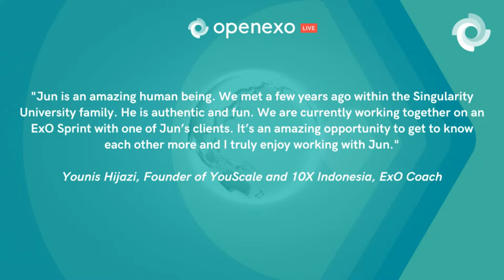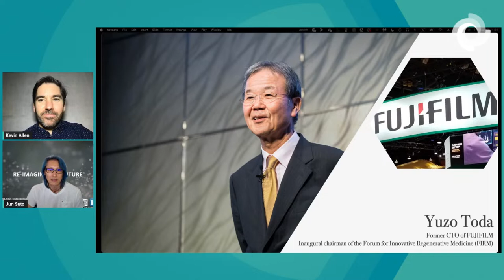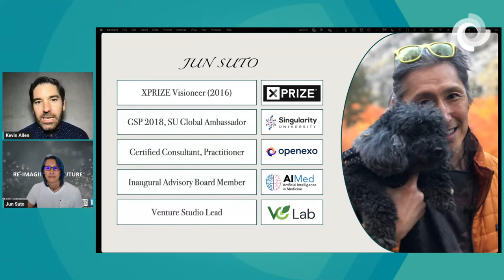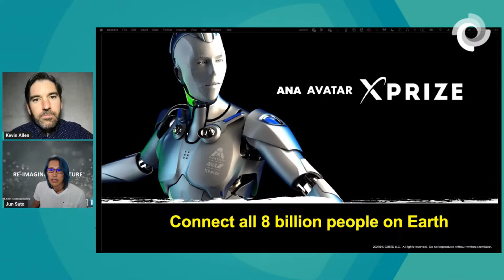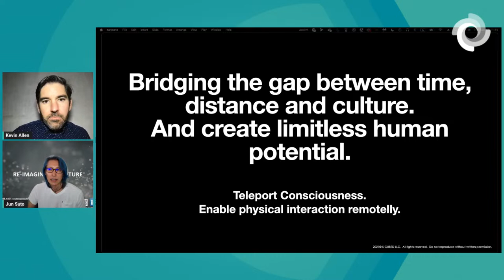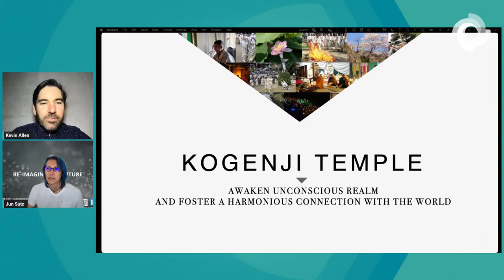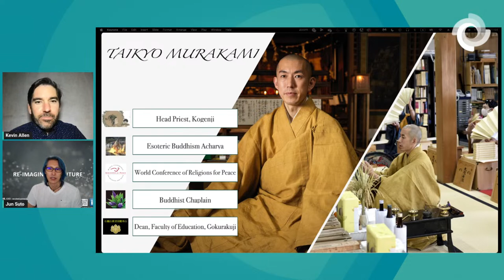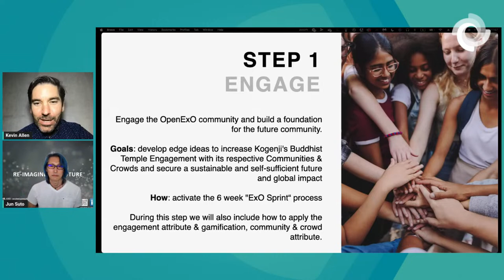OpenExO Live with Jun Suto | Simple Solutions for Success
Join us this week as we chat with Jun Suto. Jun is a passionate producer, serial entrepreneur, & seasoned executive with significant global experience. His work spans from corporate restructuring to social innovation, working alongside the industry's top players and thought leaders. He has rich experiences in global, multi-cultural project/program executions in various countries (with significant experiences in the US and Japan), providing a quarter century of professional services to global corporations and collaborating with leading social entrepreneurs.

Jun is a Japan executive producer @ Learn Do Share (an open-source collaborative social innovation platform), founder of S-CUBED LLC (consultancy specialized in global strategy & program executions), & a Visoneer/Prize Developer (as well as an evangelist for the Asian market with a stronghold in Japan) of XPRIZE Foundation (world-renowned innovation accelerator/philanthropist).

Jun's experiences include social innovation, open-source collaboration, partnership/alliance development, business strategy/planning, business transformation/integration, turnaround advisory, technology implementation, business process improvement/outsourcing, risk management, M&A, due diligence, compliance & audit, across a wide spectrum of industries/companies including Global Fortune 25 companies.

Jun facilitates innovation workshops on a variety of social issues and grand challenges, speaks at MBA programs at both U.S. and Japanese universities on project management, risk management, and other topical subjects, & contributes articles in trade/professional magazines. In addition, he mentors various intra-/entrepreneurs throughout the world and global program/project professionals from leading global companies on an ongoing basis.

This is going to be a fascinating discussion that is not to be missed!